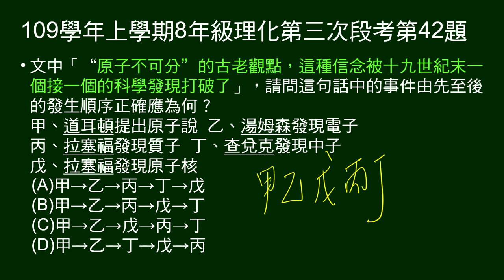109學年上8年級理化三段第42題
39～41題題組：
節錄自「原子與電子理論的建立和發展（上）」文章。

第40題問：關於原子說的發現，由先至後的發生順序。